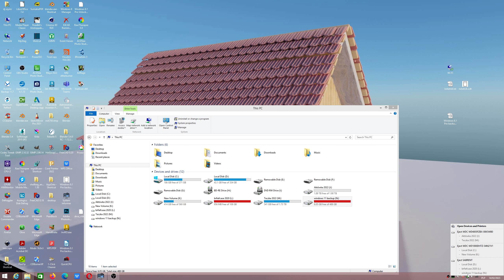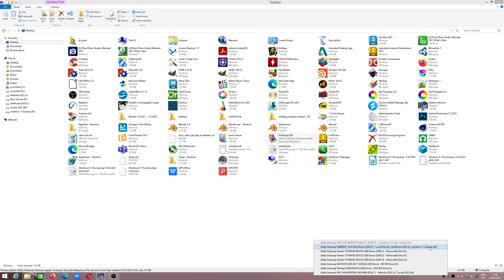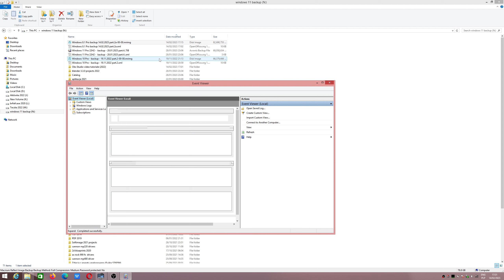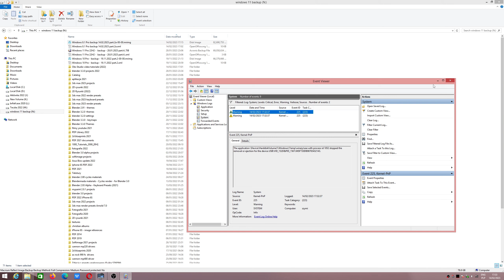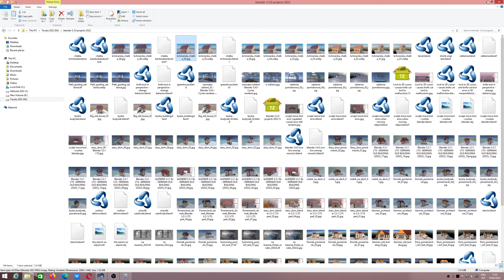Windows 8.1 Pro - Jak bezpiecznie wysunąć sprzęt - dysk (USB) - Polski tutorial (2023).